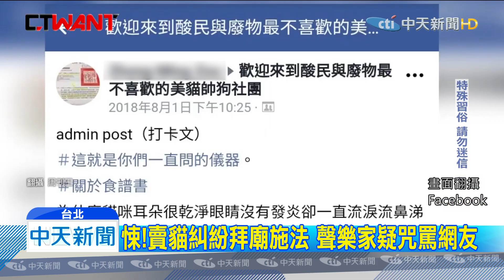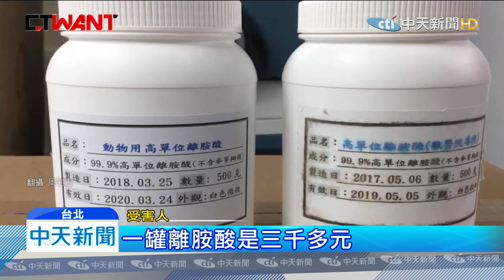20191029中天新聞 聲樂家遭控「賣貓斂財」 用邪術反制質疑網友？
一名有在大學跟高中教課的蔡姓聲樂家，遭爆出跟室友一起賣貓來斂財，除了在網路上販售病貓，甚至還要求網友買下昂貴的貓咪保養品，有些網友提出質疑後，沒想到蔡姓聲樂家的室友，居然對網友作法詛咒，目前更有上百名網友挨告，新聞團隊試圖向這名蔡姓聲樂家求證，但截稿前並沒有回應。